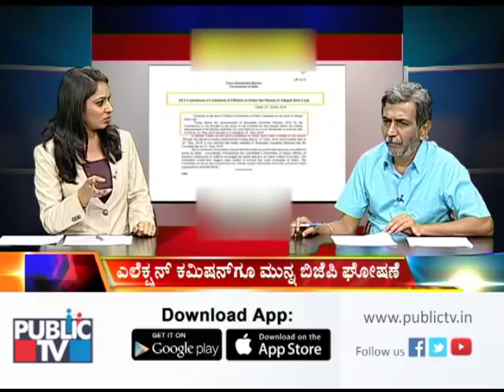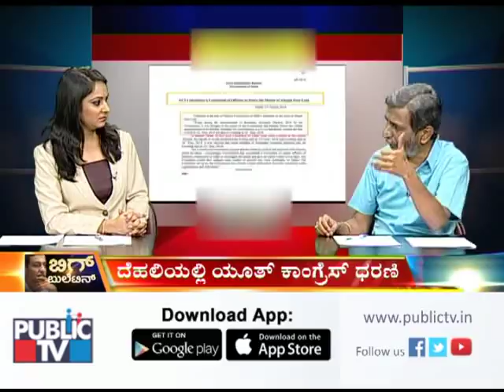Karnataka election dates: Voting on 12 May, counting on 15 May